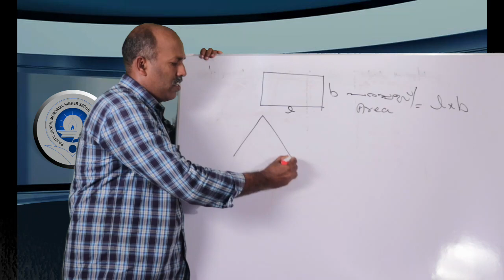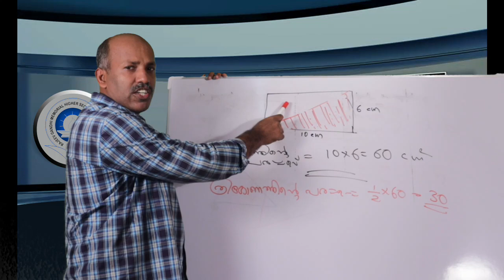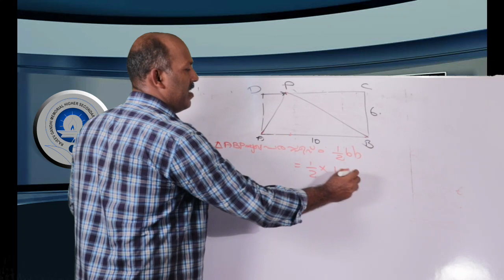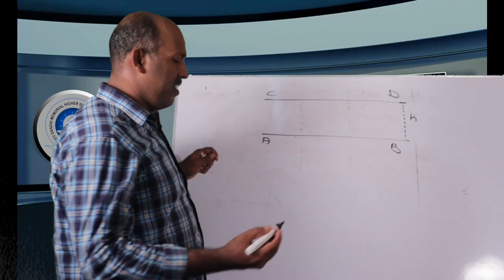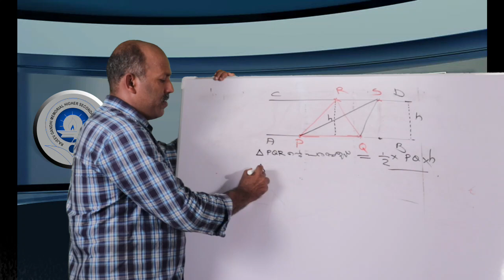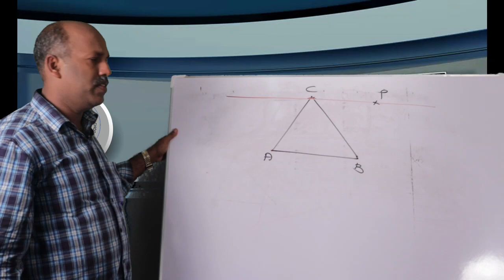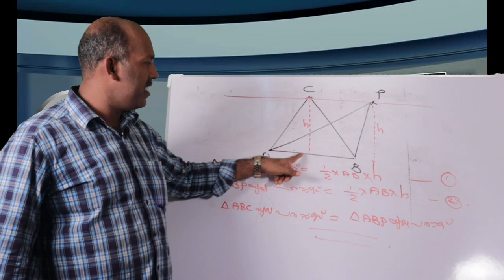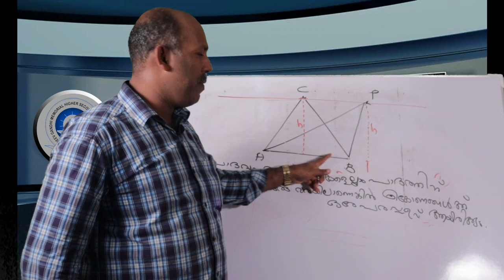RGMHSS, MOKERI"FIRST LAP"STD 9 Mathematics,Area (Malayalam Medium) Episode 01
'FIRST LAP' AN ONLINE SUPPORT FOR THE STUDENTS OF RAJEEV GANDHI MEMORIAL H.S.S, MOKERI BY TEAM RGMHSS STD9 th  Mathematics Area (Malayalam medium) Episode 01 .